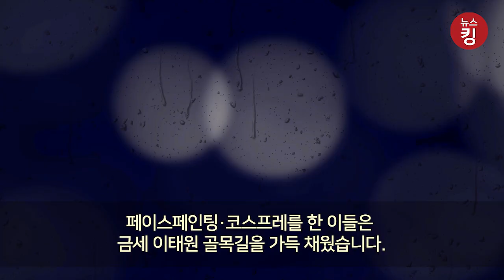할로윈 즐기러 나온 코스프레족.. 발 디딜 틈 없는 이태원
31일 '핼러윈데이'를 앞두고 이태원은 예상대로 코스프레를 한 인파로 북적였습니다.

다양하게 분장한 사람들이 모여 발 디딜 틈도 없는 이태원에서 부 시민들은 마스크를 착용하지 않거나 영업시간을 어기는 등 방역 수칙을 준수하지 않아 내달 1일 '위드 코로나'(단계적 일상회복)를 앞둔 시점에 또다시 신종 코로나바이러스 감염증 확산이 커지는 것 아니냐는 우려도 나오고 있습니다.